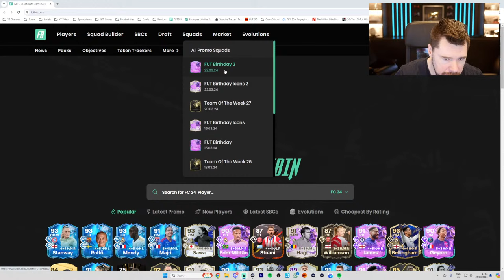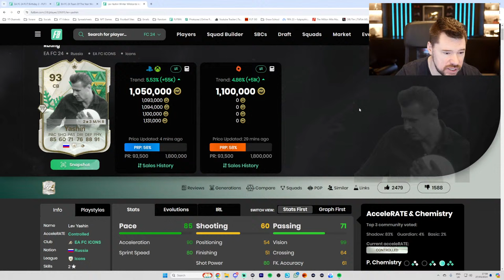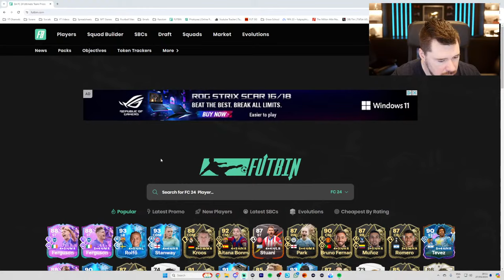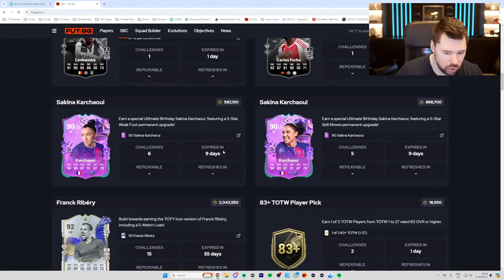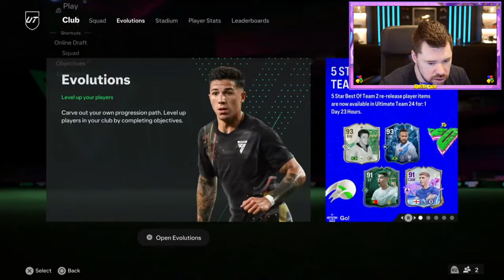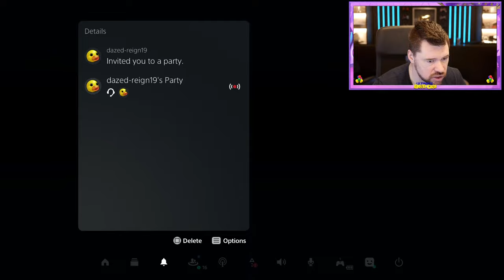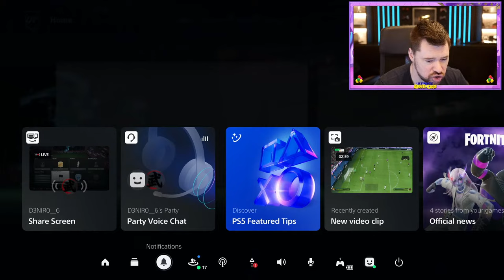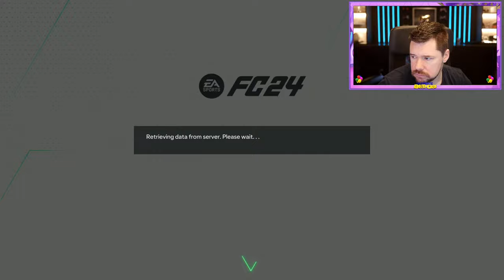The best RTG on UT!